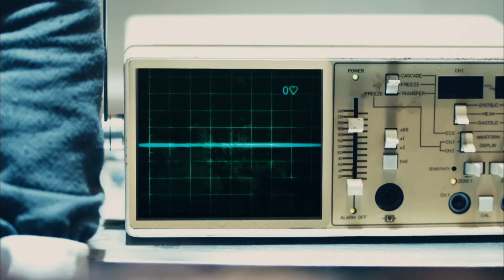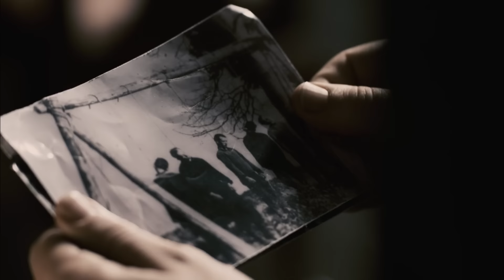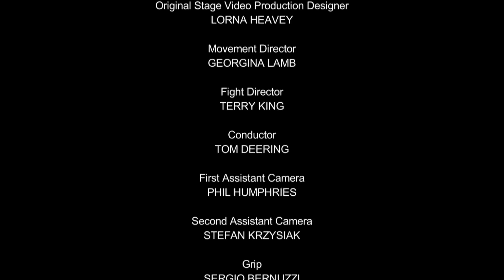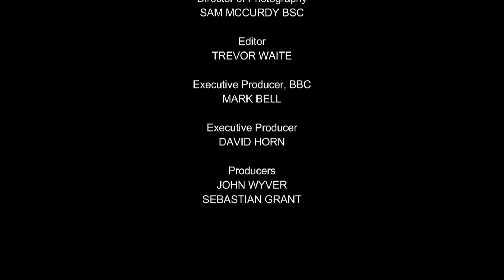Great Performances — Macbeth (2010)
Macbeth is a 2010 television film based on William Shakespeare's tragedy of the same name. It was broadcast on BBC Four on 12 December 2010. In the United States, it aired on PBS' Great Performances. Rupert Goold directed it from his stage adaptation for the Chichester Festival Theatre in 2007. Patrick Stewart is featured in the title role, with Kate Fleetwood as Lady Macbeth.

The film is a more modern re-imagining of William Shakespeare's Macbeth. It evokes the atmosphere of Romania in the 1960s, with parallels between Ceaușescu and Macbeth in their equally brutal quests for power. The Three Witches likewise receive an update in keeping with the 20th-century aesthetics, appearing as hospital nurses. Their presence is pervasive throughout the film, punctuating the horror of Macbeth's murderous reign.